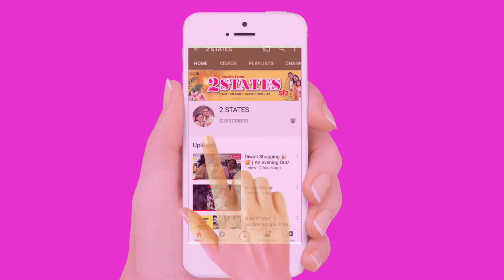First time Dmart 🛒Shopping D-Mart latest kitchen products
First time @Dmart 🛒Shopping | D-mart latest collection | D-Mart latest new unique kitchen products